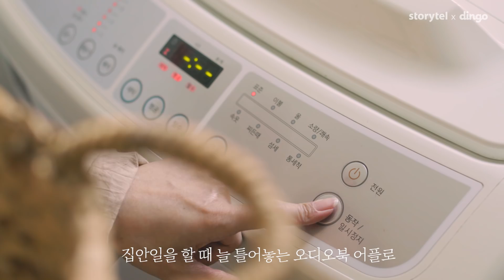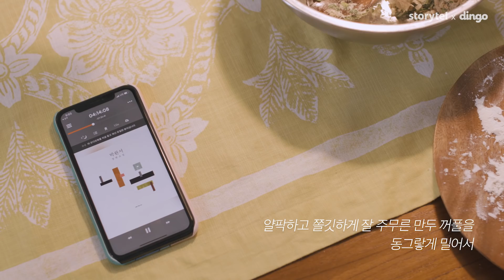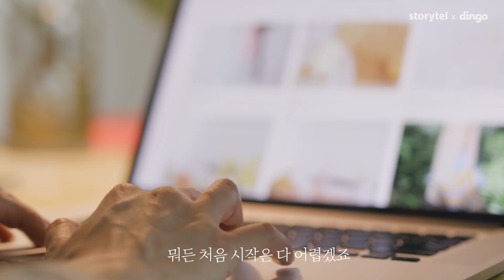[광고] 집에서 일하는 그녀의, 취향이 담긴 따뜻한 일상(with. 스토리텔)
따뜻하고 포근한, 갬성 가득 집에서 지내는
행벅한 집순이 영상_vlog ✨
좋아하는 오디오북 들으며 냥이랑 함께하는 삶이란,,🐱💕
크루와상으로 만든 와플🧇 저건 진짜 찐이다..